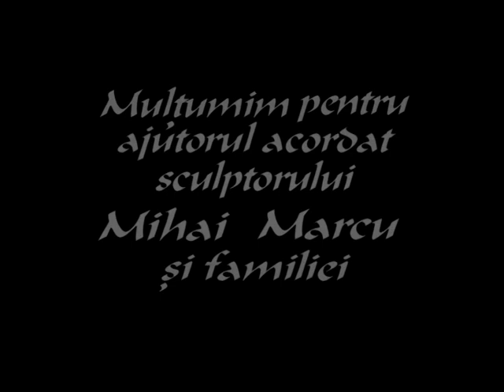Mihai Marcu, Romanian sculptor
Mihai Marcu, Romanian sculptor and his representative creations. A movie realized by Geo Saizescu, with some of his students. You may see the sculptor's work from marble stone to real art...Worth to be seen!!!